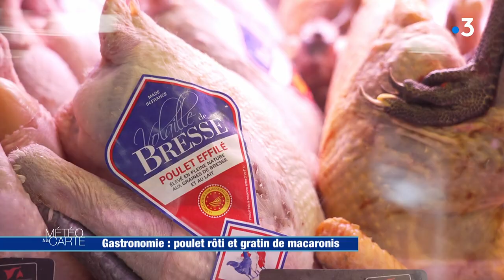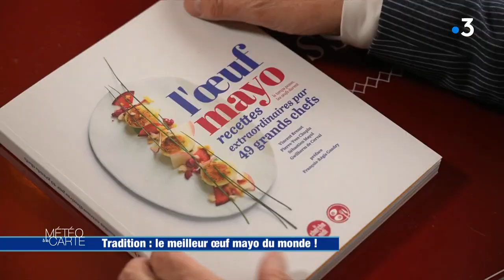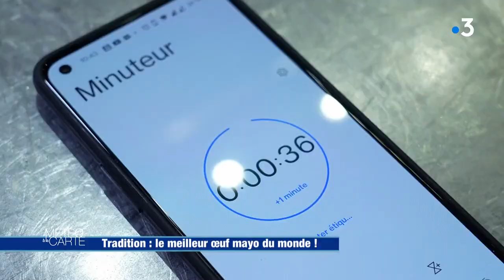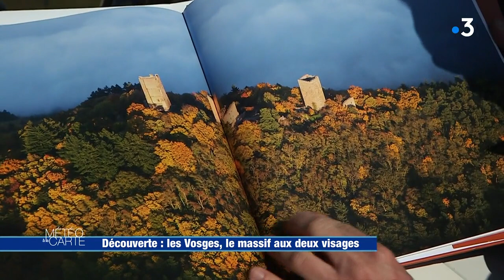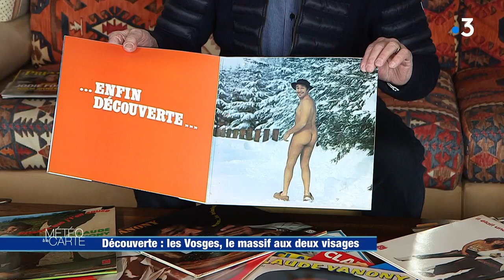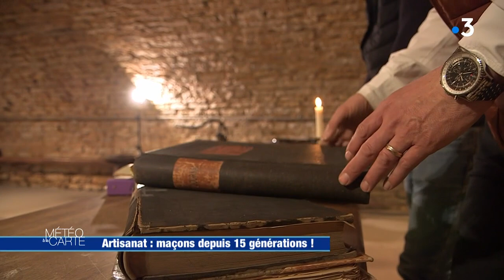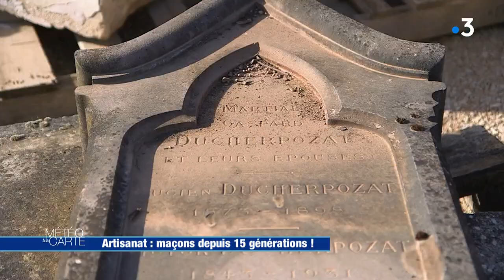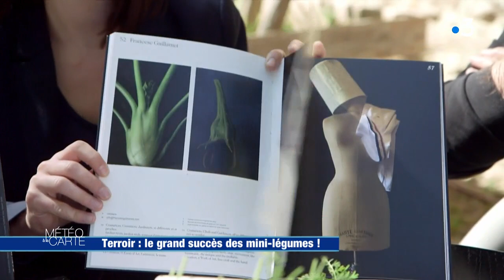Émission du lundi 28 mars 2022 - Météo à la carte